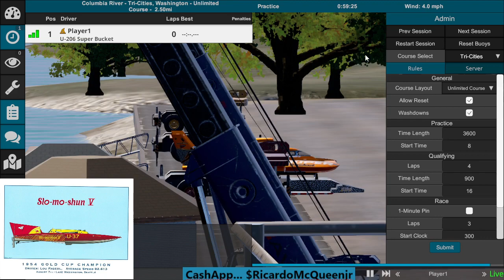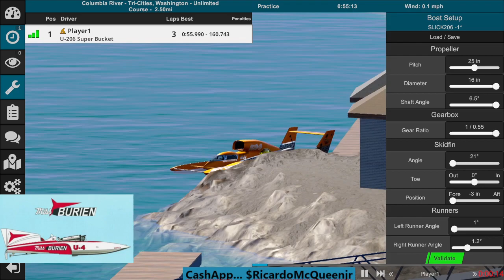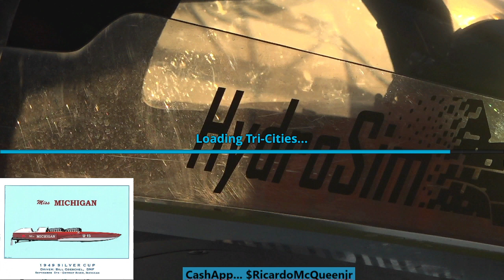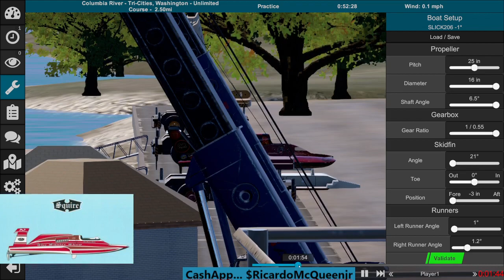U 206 SUPER BUCKET & U 206 TEAM BENAVIDEZ UNLIMITED HYDROPLANES